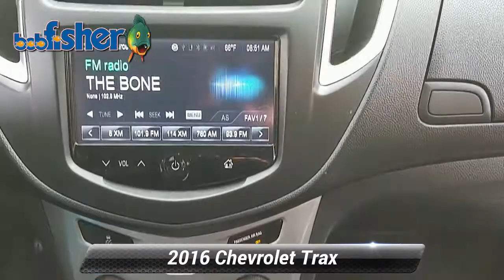Used 2016 Chevrolet Trax LT, Reading, PA 6962Z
Get behind the wheel of our One Owner, Clean CarFax, 2016 Chevrolet Trax LT AWD in Summit White as it boasts a versatile interior, nimble handling, and innovative technology. Powered by a TurboCharged EcoTec 1.4 Liter 4 Cylinder that offers 138hp while combined with a 6 Speed Automatic transmission. This All Wheel Drive machine reaches near 35mpg on the highway and offers a fun, confidence-inspiring drive with an athletic stance that is easy to maneuver whether in the city or country!Inside this LT, detailed designs and indulgent comforts noted in our pictures. Remote start, full power accessories, a rear-view camera, and easily adjustable seat are convenient; while split-folding rear seats and a fold-flat front passenger seat add to the flexibility. You'll also appreciate Chevrolet MyLink with a touch-screen display, OnStar with available WiFi, available satellite radio and steering wheel-mounted audio controls.As for safety from Chevrolet, find yourself surrounded by airbags as well as anti-lock disc brakes and traction control; providing outstanding safety for everyone in the vehicle. A sumptuous interior plus responsive and efficient performance set your Trax apart.

[RLVID:837:3474fb4e34c9650b:1ca6f19ae6c782fa:1]